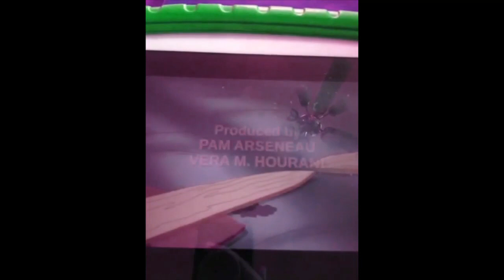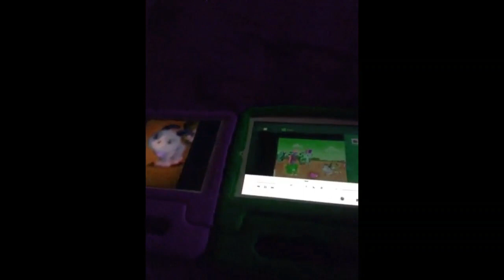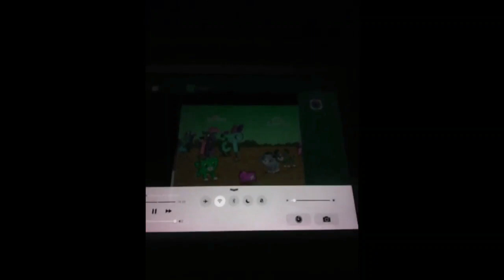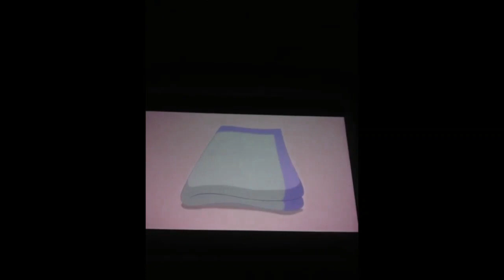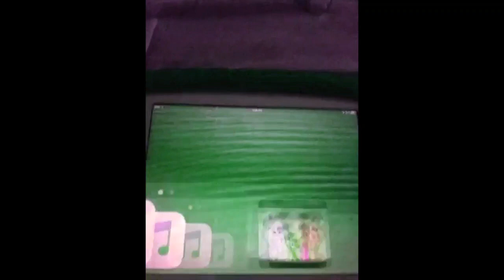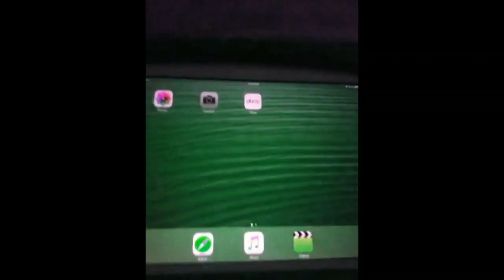Scout And Friends Number Land